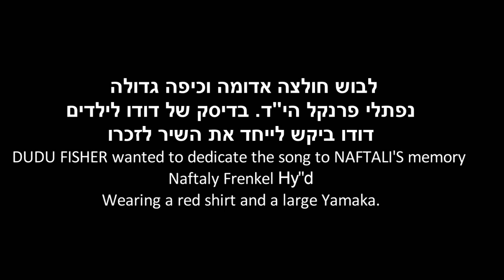Naftali frenkel Hy"d sings in Dudu Fisher CD.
So Emotional and strong. in a children cd. Dear Naftali is singing with Dudu Fisher.

מוסיקה יהודית חמה של דודו פישר

אני מזמין אתכם לעקוב אחריי גם ב:
פייסבוק העמוד הרשמי-

ניהול מדיה דיגיטלית-
סיטקום שיווק דיגיטלי